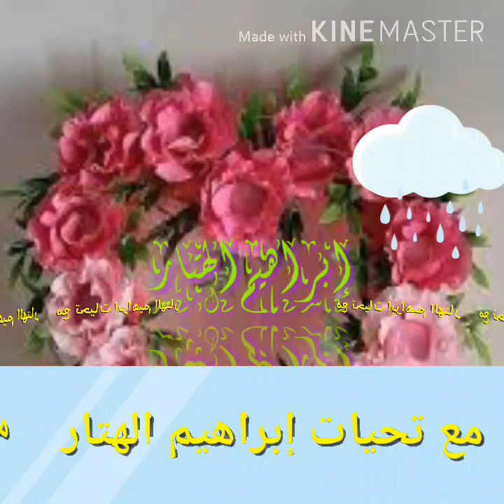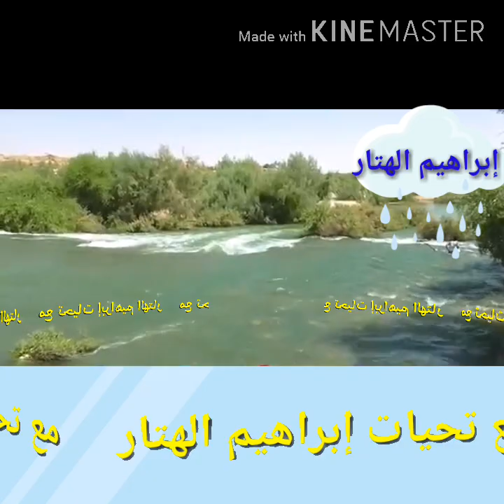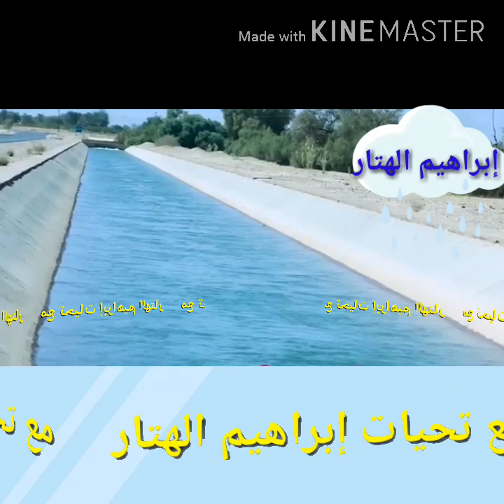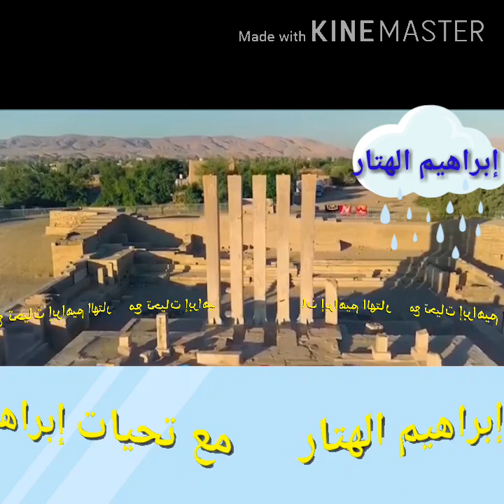أجمل مناظر طبيعيه خلابه من اليمن السعيد من محافظة مأرب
مناظر جميله من محافظة مأرب